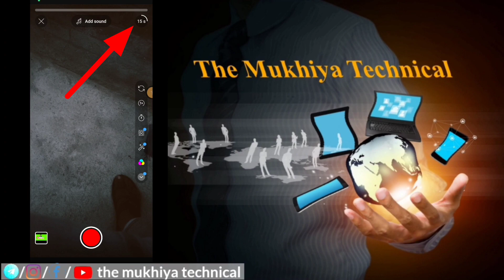youtube shorts me 15 second se jyada video kaise banaye youtube shorts more than 15 seconds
youtube shorts me 15 second se jyada video kaise banaye
how to upload youtube shorts more than 15 seconds
youtube shorts me 15 second se jyada music kaise add karen
youtube shorts me 15 second se jyada ka song kaise lagaen
youtube shorts me 30 second ka video kaise banaye
youtube shorts me 60 second ka song kaise lagaye
youtube shorts me 30 second ka song kaise lagaye